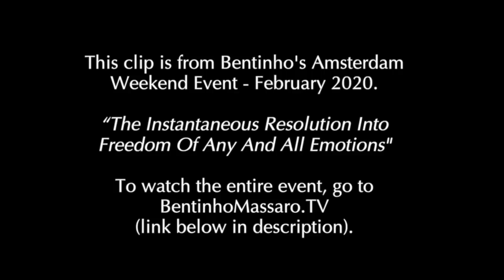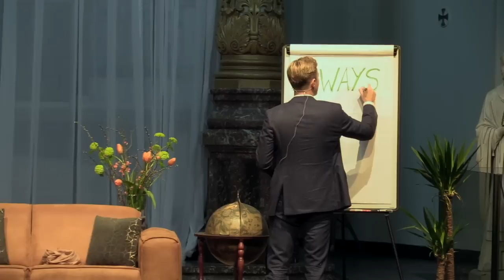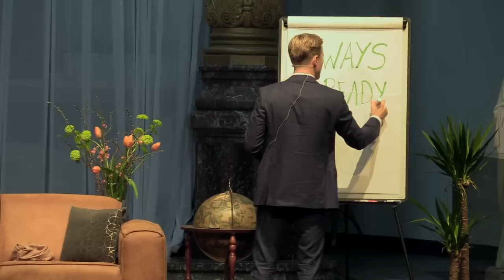Instant Liberation from All Thoughts, Emotions and Disturbances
This clip is from Bentinho's Amsterdam Weekend Event - February 2020.

LICENSE